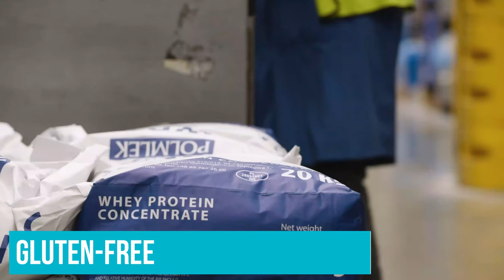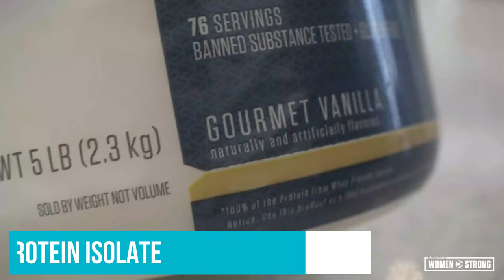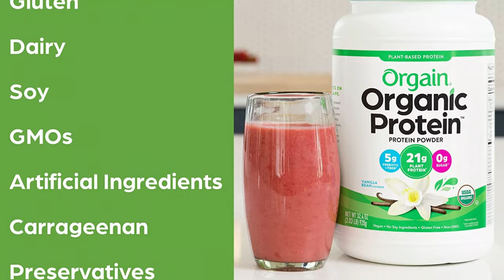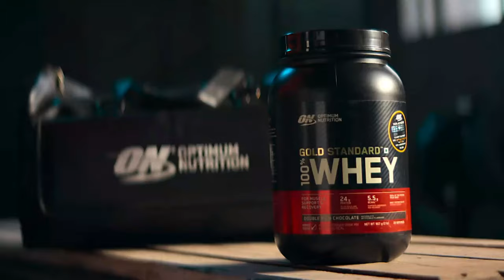Best Protein Powders 2024: what I WISH I knew earlier…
Links to the Best Protein Powders 2024 are listed below. At Valid Consumer, we've researched the Best Protein Powders 2024 on Amazon saving you time and money.

► 5. Myprotein Impact Whey Protein
► 4. Garden of Life Sport
► 3. Dymatize Nutrition ISO100
► 2. Orgain Organic Protein
► 1. Gold Standard Whey Protein

Protein powders have long been popular among those looking to bulk up and get stronger, but they can also aid in weight loss.

These powders can effectively support your weight loss attempts as a handy and delectable way to enhance your protein intake.

However, choosing the best protein powder for your weight loss goals might be difficult given the large number of varieties available.

Valid Consumer is part of the Amazon Services LLC Associates Program. Your engagement with these links enables us to continue producing content that assists in your decision-making process.

Hope you enjoyed my Best Protein Powders 2024 video.